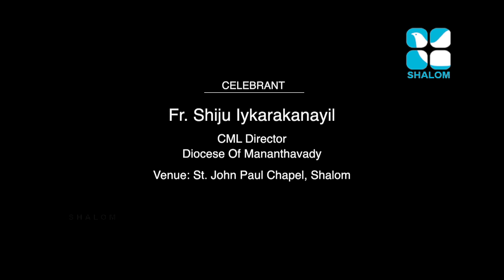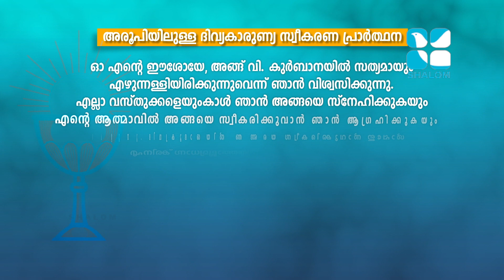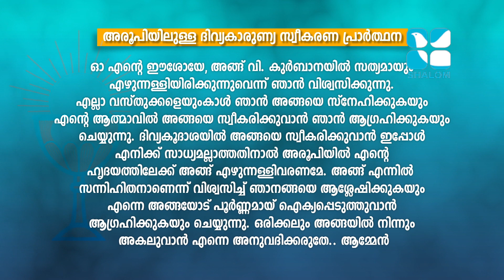Holy Mass | Syro Malabar | Fr Shiju Iykarakanayil | MARCH -23-2021 | ShalomTV